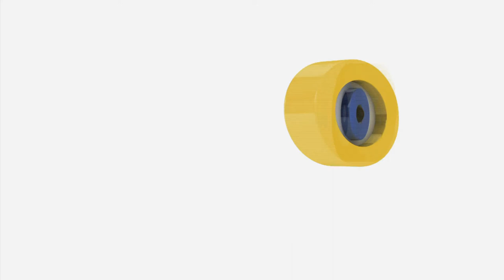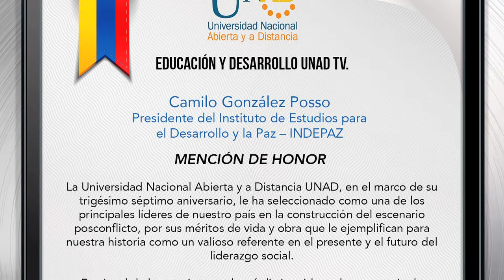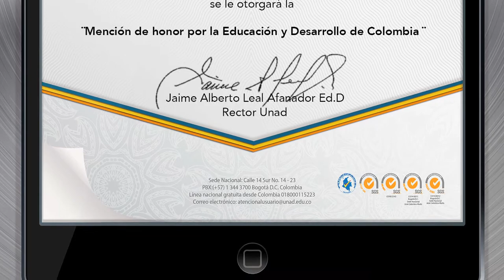UNAD Educación y Desarrollo "Mención de Honor" a Camilo González Posso Parte 2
En este capítulo continuamos con el reconocimiento a Camilo González Posso, Presidente del Instituto de Estudios para el Desarrollo y la Paz INDEPAZ. Esta vez conoceremos cómo ha sido su trayectoria profesional, la cual ha estado marcada por sus continuos esfuerzos en la búsqueda de la paz. Es así que sus aportes, desde el activismo, la pedagogía y la memoria histórica, han contribuido a mejorar la calidad de vida de cientos de campesinos e indígenas víctimas del conflicto.                                                                                                                                                                                                                                                                                                                             Invitado:                                                                                                                                                                                                                                                                                                                                                  Camilo González Posso, Presidente del Instituto de Estudios para el Desarrollo y la Paz INDEPAZ                                                                                                                                                                               Agradecimientos a :                                                                                                                                                                                                                                                                                                                                                                                          Paloma Violeta González, hija
Claudia Juliana González, hija
Luis Rocca, amigo
Armando Novoa, amigo
Dario Gonzalez Posso, Hermano
Director y Conductor del programa:
Jaime Alberto Leal Afanador, Ed.D., Rector UNAD
Recuerde ver este programa en Canal Institucional y Canal Universitario Nacional ZOOM